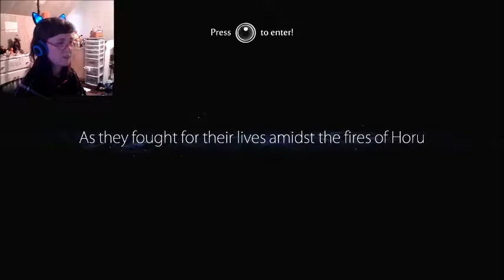The Next Task at Hand | Ori and the Blind Forest # 14